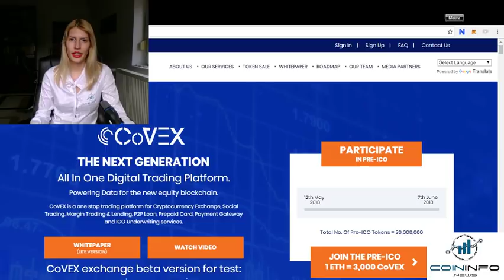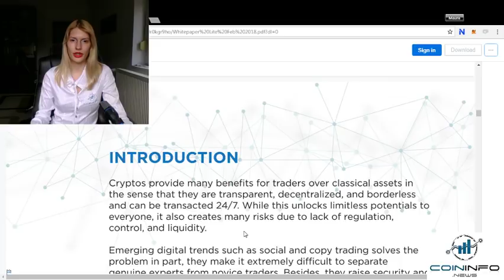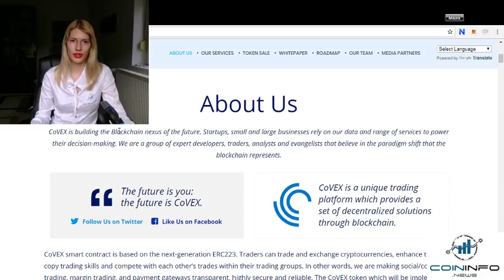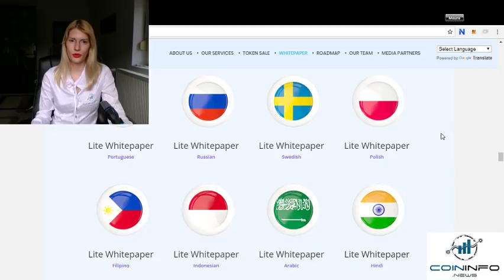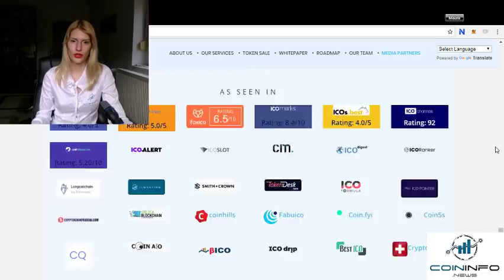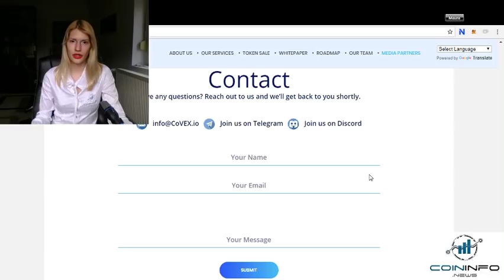CoVEX ICO Review - CoinInfo.News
Hello everyone! This is Maura, the Last Black Unicorn from Coin Info News! Today, I will explore CoVEX, the next generation all in one digital trading platform.
CoVEX is a cryptocurrency platform that allows trading of cryptocurrencies. CoVEX will provide a platform for traders to exchange cryptocurrency, share their ideas and knowledge, enhance their copy trading skills and compete with others’ trades within their trade/investment groups.
Once CoVEX has been fully developed, it will be a one-stop platform where people can utilize exchange facilities, payment facilities and build up their own ICO project all in one place.